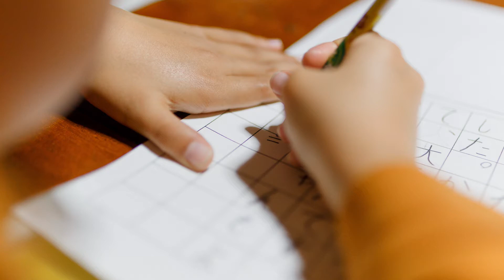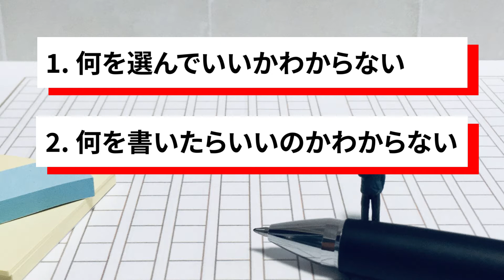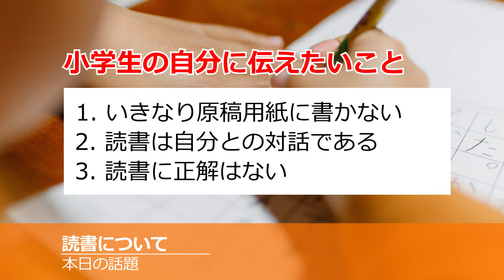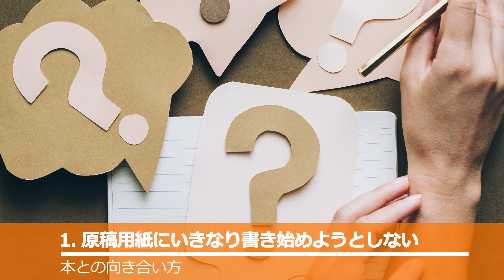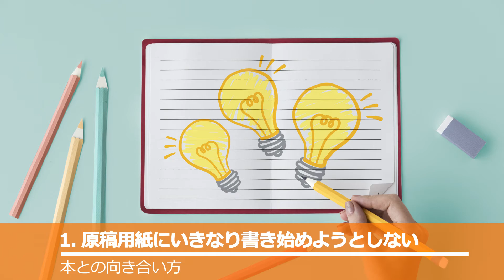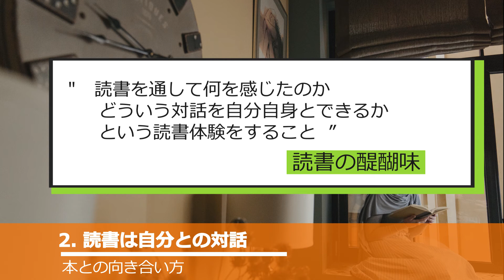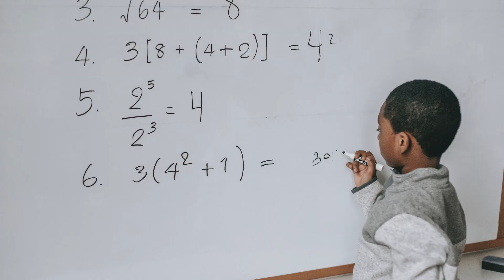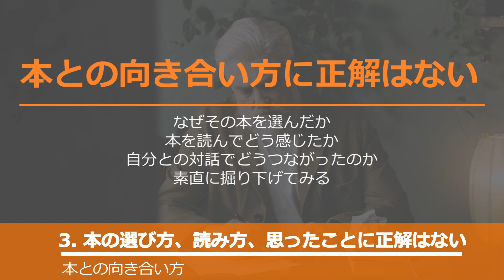読書方法を解説。本の選び方 & 読み方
読書の方法
・｢考える｣ と ｢書く｣ を分ける。まずは考えることから
・読書とは自分との対話 (なぜそう感じたか･思ったことを掘り下げる)
・読書に正解はない (読む本, 読み方, 思ったことは十人十色)